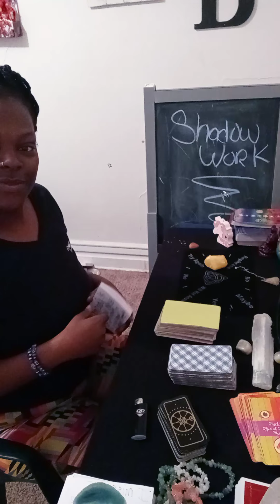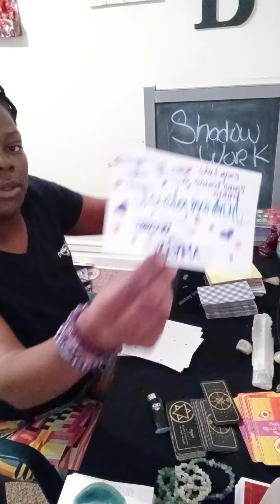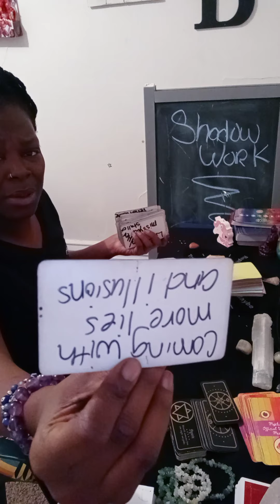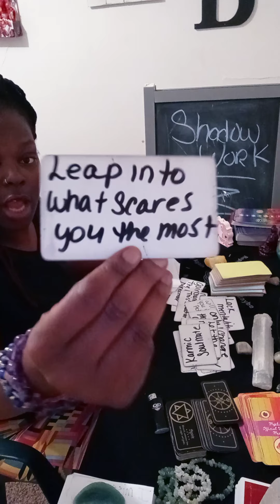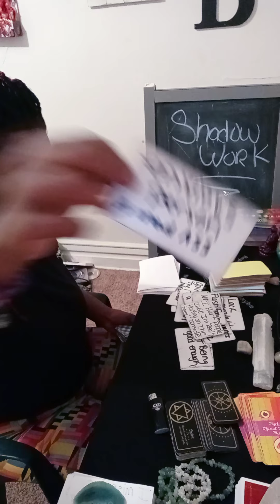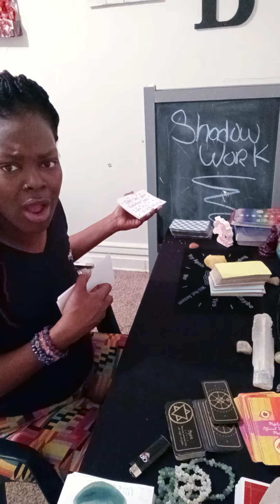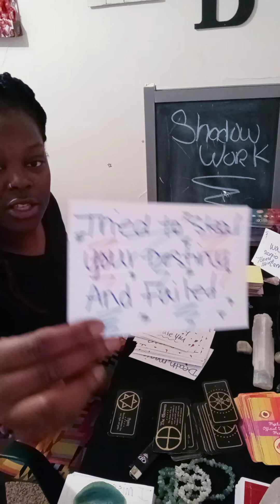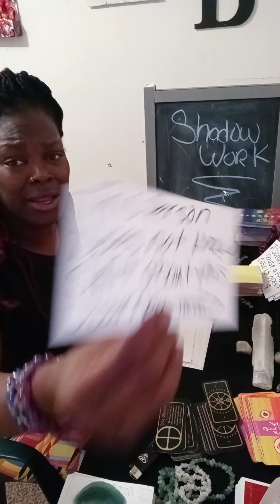Sagittarius magic is still being done THESE FOLKS FENA DIE ...that's what they don't see coming🐍🐍✌✌😖